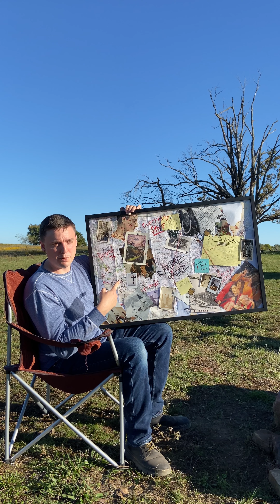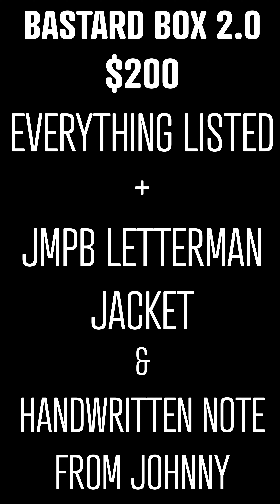NEW ALBUM BOOT CAMP